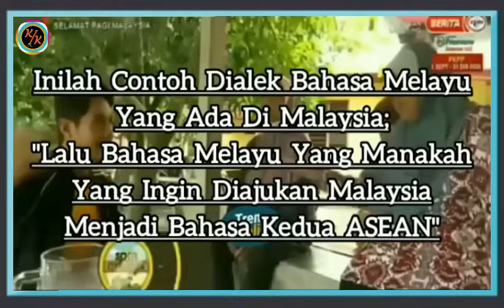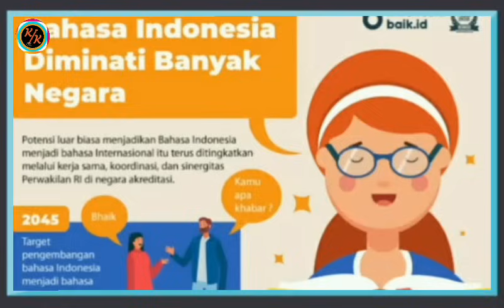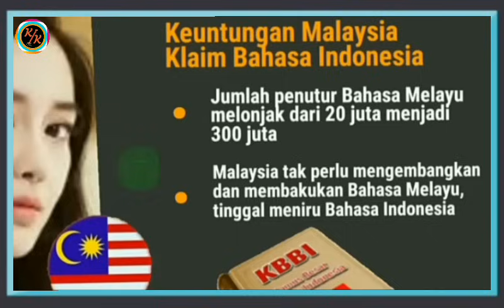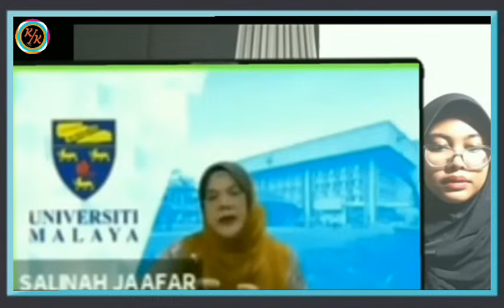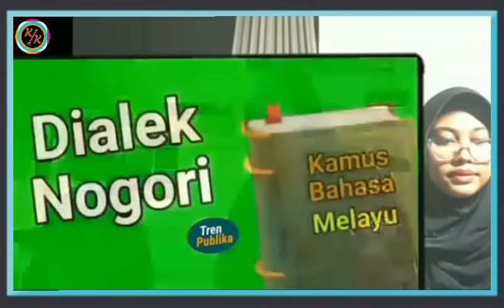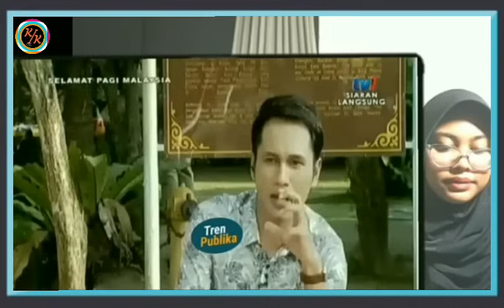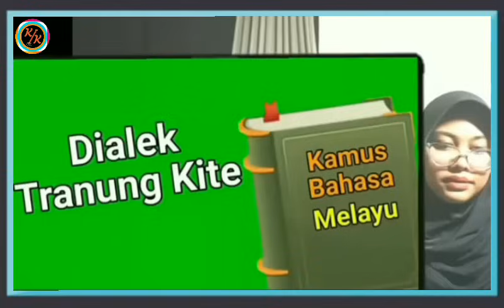Hei, Para Profesor Dan Para Petinggi2 Malaysia, BAHASA MELAYU Yang Manakah Yang Kau Ajukan Ke ASEAN.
Hei, Para Profesor Dan Para Petinggi-petinggi Malaysia, BAHASA MELAYU Yang Manakah Yang Ingin Kau Ajukan Menjadi Bahasa Yang Ke 2 ASEAN.